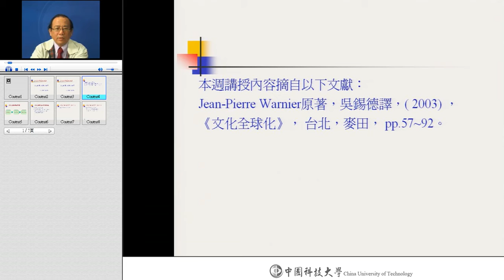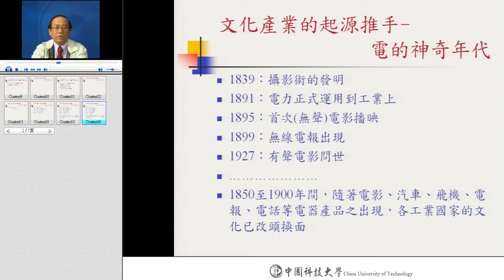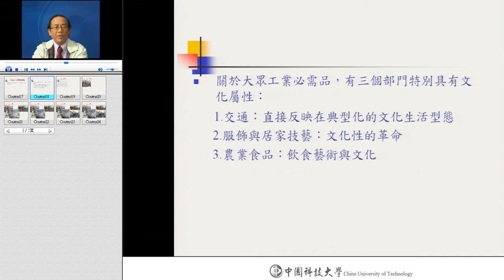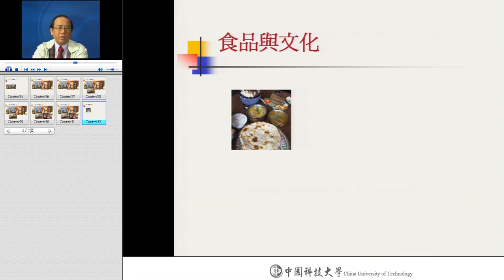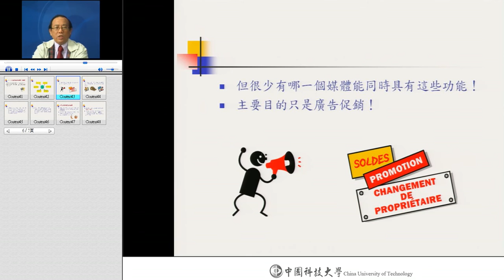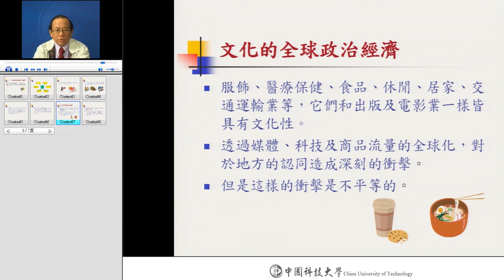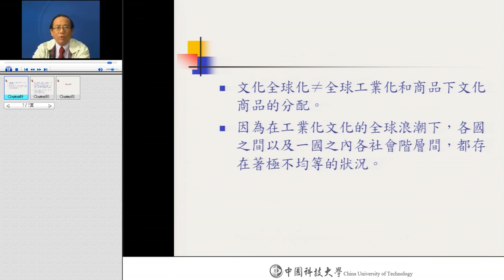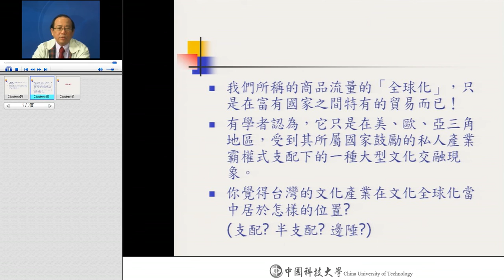全球化與當代社會 Globalization and Modern Society CH 12. 文化產業的興起與發展 / 莊明哲